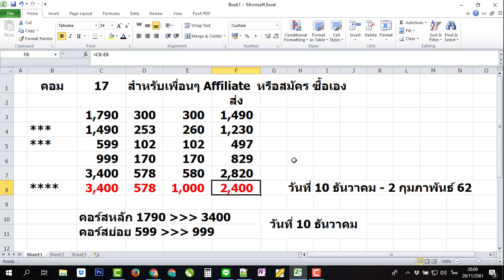แนะนำตัวแทน affiliate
เรียนสร้างเว็บไซต์ ฟรี แนะนำตัวแทน affiliate

วีดีโอสอนทำเว็บด้วย Wordpress Woocommerce
เอาไปใช้ทำเว็บบริษัท หรือว่าเว็บขายของได้เลย

ต้องการทำเว็บเป็น ติดตามช่องได้นะครับ หรือว่าเป็นผู้สนับสนุน ผมก็มีคอร์สออนไลน์ ที่ทำไว้ ให้ด้วยครับเป็นการขอบคุณที่สนับสนุนครับ

คอร์ส wordpress ที่ผมสอน สามารถทำได้ตั้งแต่ คนที่ไม่เคยทำเว็บมาก่อนก็ทำได้ครับ และแต่ละคอร์ส ก็เป็นจบในตอนทำเว็บนั้นๆ ได้เลย เลือกตามต้องการ และเรียนได้เลยครับ

หรือต้องการอุดหนุนคอร์สเรียน สามารถสอบถามได้ครับ หรือเลือกซื้อได้ที่
⭐คอร์สออนไลน์⭐

สนับสนุนช่อง บริจาคได้ โอนได้ ครับ ^^

หรือเครื่อง NOTEBOOK Gamming
ให้ส่ง LOGO ชื่อบริษัท และเบอร์ มานะครับ
ไม่ผิดกฏหมายลงได้หมด
ผมจะลงเป็นผู้สนับสนุนให้ ^^